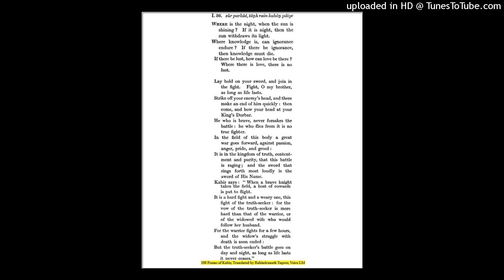Kabir Poems(37)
One Hundred Poems of KABIR, Translated by Rabindranath Tagore